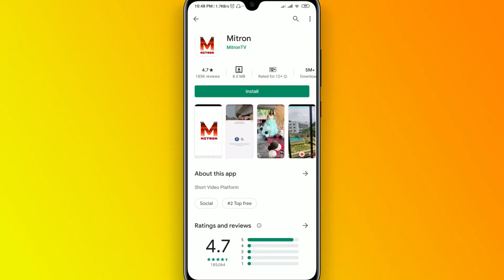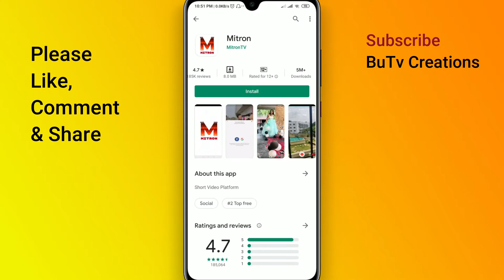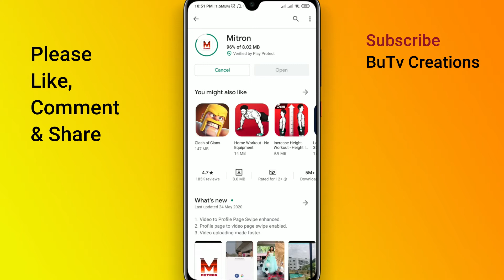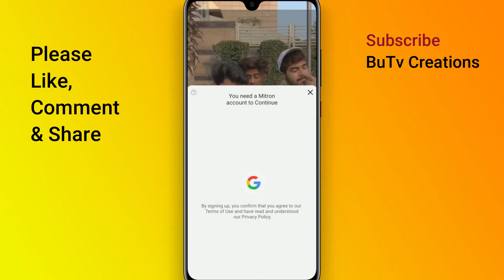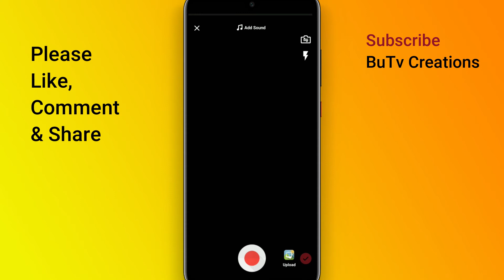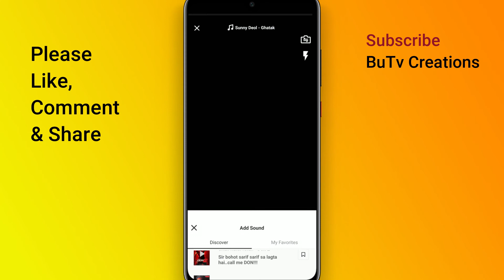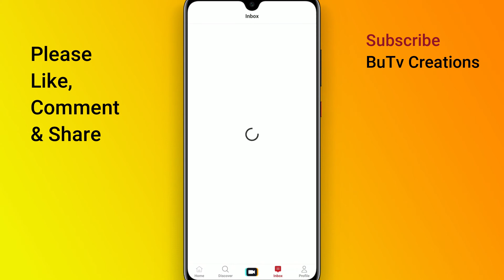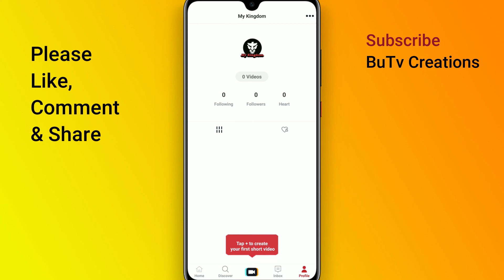Mitron App Ka Pura Sach | Mitron App Features | All About Mitron App | Scam Mitron App In Hindi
Mitron App Kya Hai And Kaise Use Kare, How To Upload Video In Mitron App, Mitron App All Features And Usse Judi A To Z Jankaari | All About Mitron App | How To Use Mitron In Hindi

UMEED HAI KI AAP LOGO KO YE VIDEO ACHHA LAGA HOGA AGAR ACHHA LAGA HAI TO IS VIDEO KO EK LIKE JARUR KARNA AUR MUJHE NICHE COMMENT MAIN JARUR BATANA AUR AGAR AAP HAMARE CHANNEL MAIN PEHLI BAR AYE HAIN TO IS CHANNEL KO SUBSCRIBE KARNA AUR PAS MAIN DIYE GAYE BELL ICON KO DABA LIJIYE TAKI AAP NOTIFICATION PA SAKE HAMARE HAR NEW VIDEOS KA.